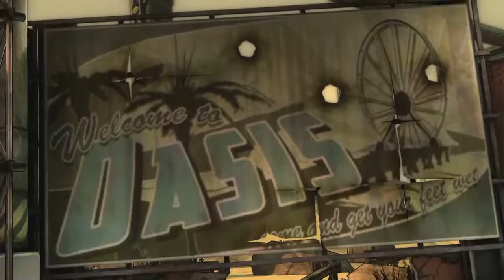Fiona, Also You, Too -Ep 02 Let's Play: Tales From the Borderlands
In this episode we head into the World of Curiosities and finally meet up with August. After some tricky negotiation, we bring the deal towards a close when our story is interrupted by another key player: Fiona the conman, who has another side of the tale to tell.